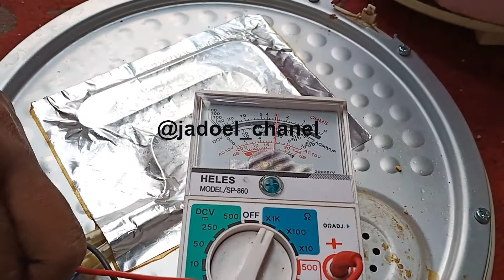MENGATASI NASI MAGIC COM CEPAT BASI TERNYATA HITER ATASNYA PUTUS KABELNYA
awal saya bingung kenapa nasi di magic com saya selalu berair dan cepat basi, setelah tanya sana sini dan tidak lupa tanya ke mbah google ternyata hiter atasnya tidak berfungsi...saya bongkar sendiri...perbaiki sendiri dan berhasil al hamdulillah.
Barangkali teman-teman ada yang mengalami masalah yang sama mungkin bisa di coba pengalaman saya diatas